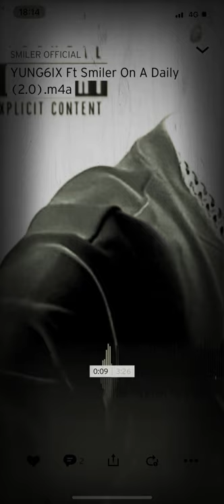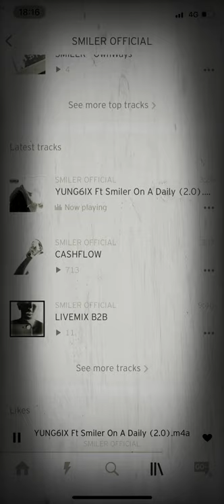Yung6ix Ft SMILER - On A Daily 2.0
Summer vibes